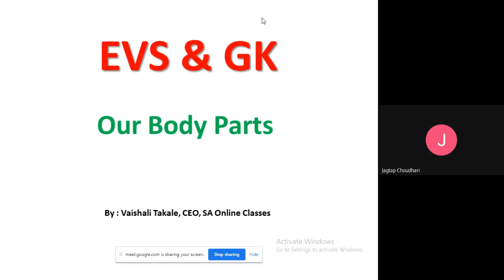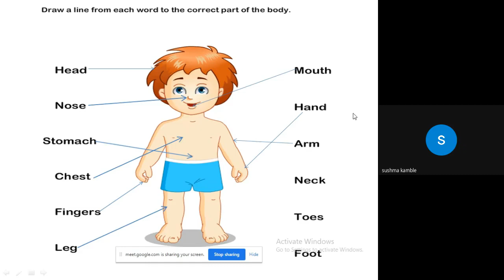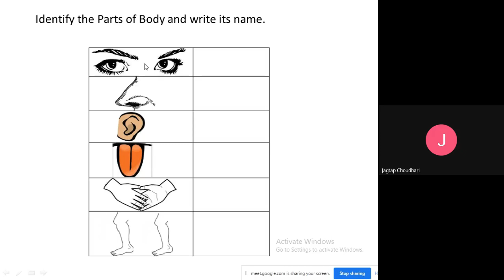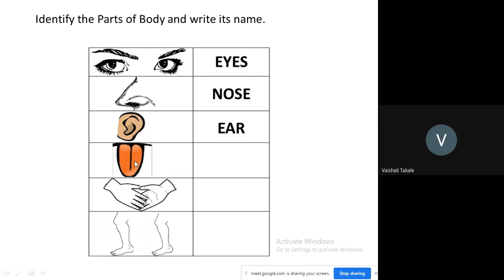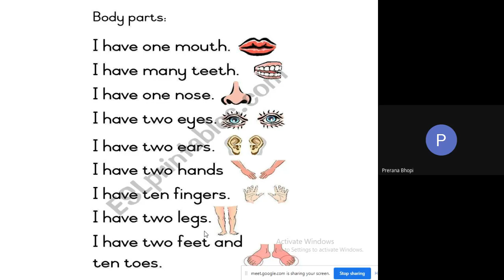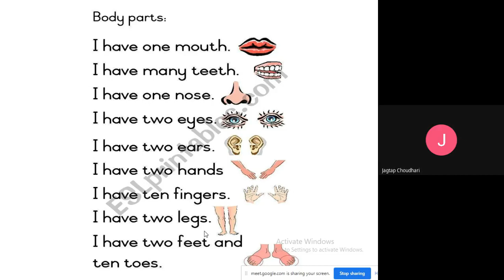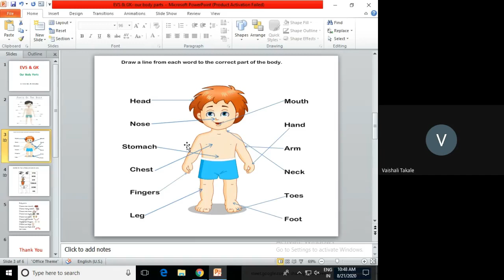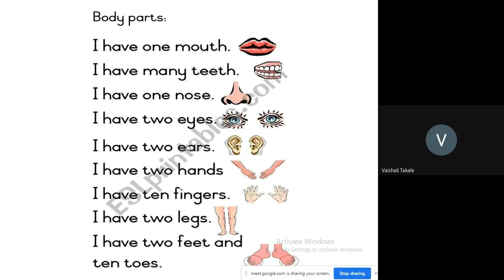L10 Nr, Jr, Sr kg Evs Gk SA Online 21 Aug 2020 10AM